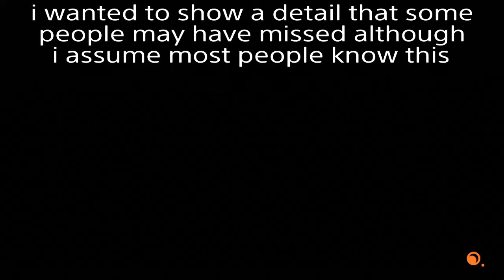What is in the Geysers on Timber hearth?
I know most people already know this, this is just for newer players or ones that accident skipped over it ::)